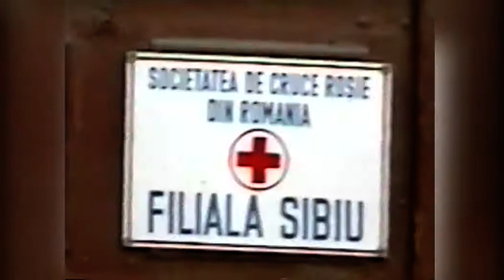Sibiu - travel video 1998